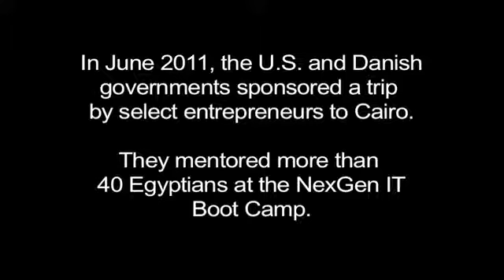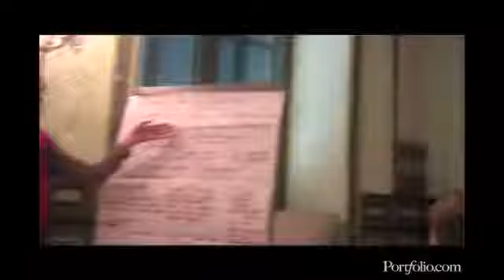An Egyptian Entrepreneurial Adventure ‏.flv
NexGen IT Entrepreneurs Boot Camp Master Class: Under a collaborative effort supported by USAID's Egypt Competitiveness Project, the U.S. State Department's Global Entrepreneurship Program, Government of Denmark, and TIEC, affiliated with the Egyptian Ministry of Communication and Information Technology, kicked off, on June 26, 2011, the week-long intensive and exciting IT-training program during which eleven successful American and Danish business delegates mentored 44 promising young Egyptian entrepreneurs on how to achieve business success.  On the final day, June 30, the young Egyptian entrepreneurs competed against each other by pitching their business to judges among the delegates who awarded four winning startup-companies with internship at iContact in the U.S., training at Startupbootcamp in Denmark, presenting a business plan to top European investors, and training at Egypt's Technology Innovation and Entrepreneurship Centre's (TIEC) Incubation Program.  The four laureates were:  Bey2llak - Gamal and Mohammed Refae, Crowdit - Yasmin El Ayat and Ahmed Ellaithy, Inkezny - Sarah Hamdi and Marwan Roushdy, and Supermama- Yasmin El Mehairy and Zeinab Samir.